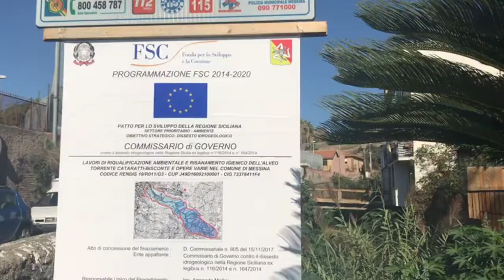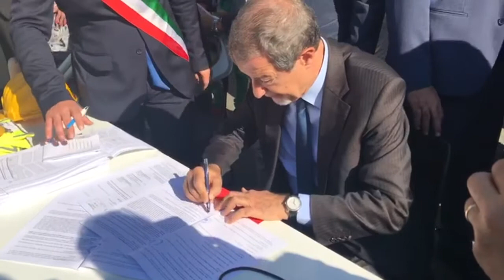Nello Musumeci a Messina: «Dopo trent'anni al via i lavori sul torrente Cataratti Bisconte»